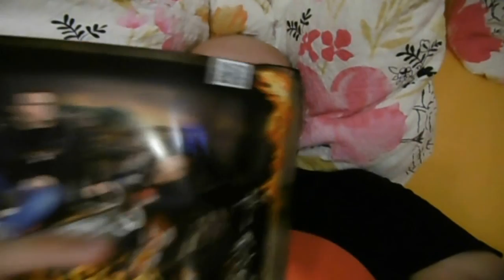Halloween Trip Día 2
Por primera vez en mi vida me voy a Alemania de vacaciones y  como quería compartir con vosotros mi experiencia decidí grabar unos dailys.
Aquí tenéis el resumen del segundo día.